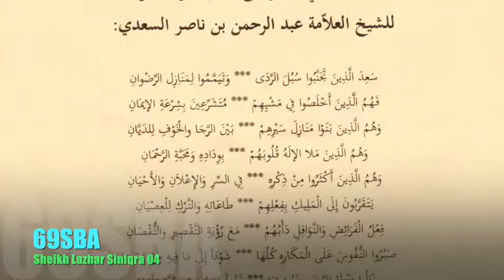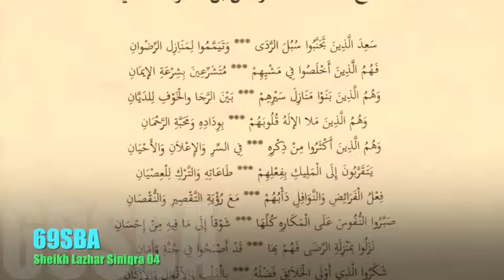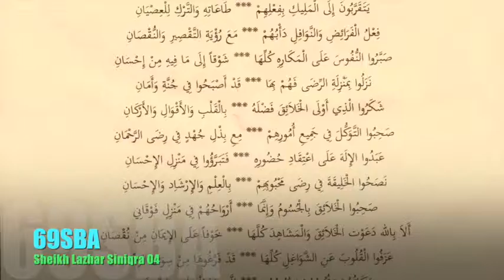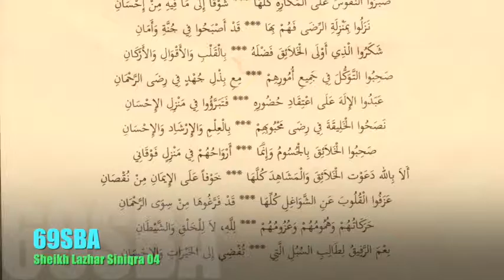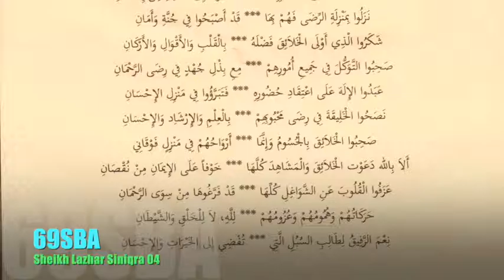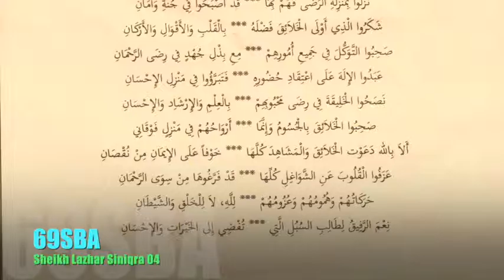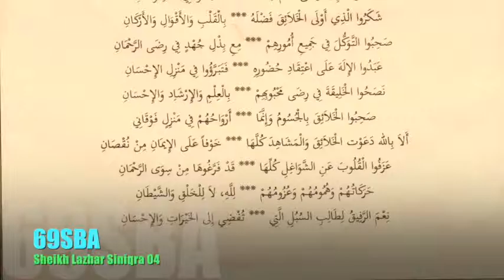Sheikh Lazhar Siniqra 004 - mosquee Saint-Priest 18.10.2015